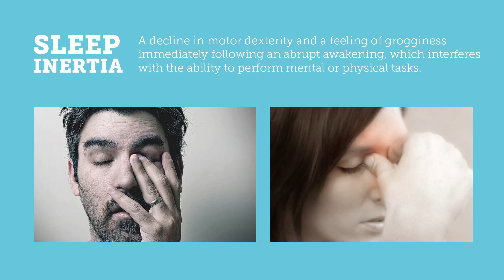Napwell Kickstarter Video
The Napwell is the world's first napping mask.

Designed by engineers at MIT, Harvard Medical School, and Stanford, the Napwell helps you nap more efficiently and have more productive lives.